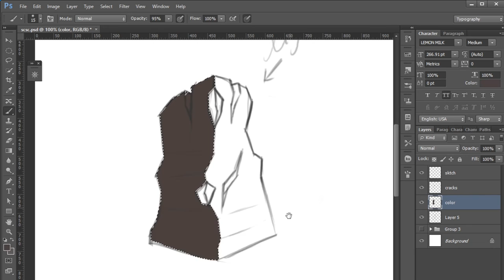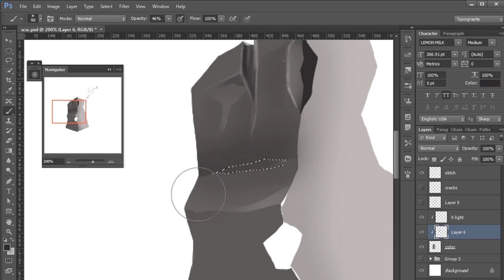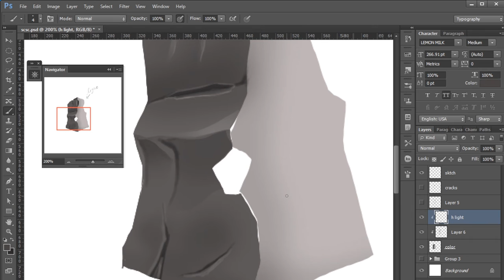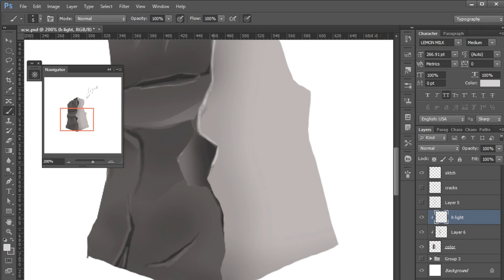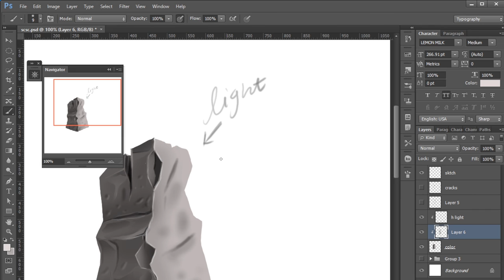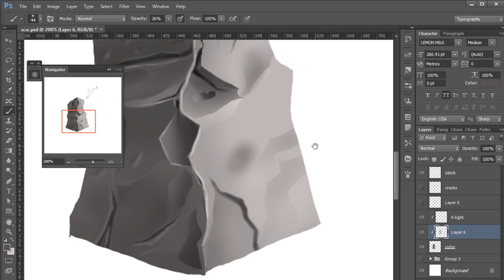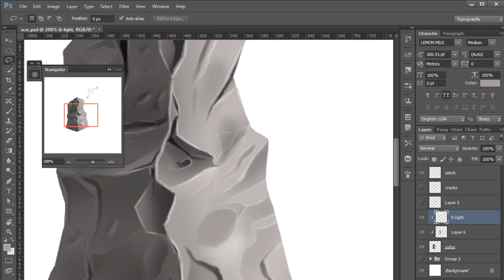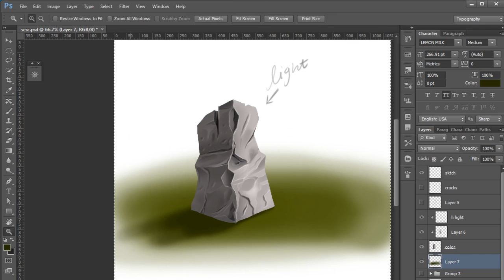Rock Painting in Photoshop l Digital Painting Tecniques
Hi,  In this video i am going to show how paint Rocks in Photoshop, rock cracks & texture. This will helpful in your digital paintings.
Thanks
Suyash Goel